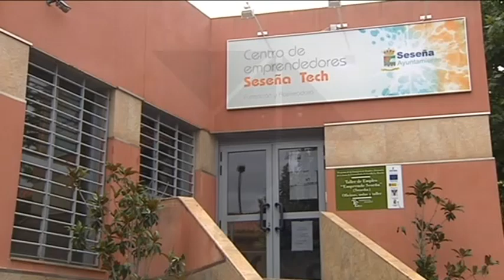Se abre la segunda convocatoria del Proyecto FAST en Seseña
Es un programa que permitirá a las empresas basadas en las nuevas tecnologías y el comercio electrónico encontrar los medios necesarios para convertir su proyecto en realidad, con un equipo de profesionales especializados que dirigirá un proyecto de creación de empresa.